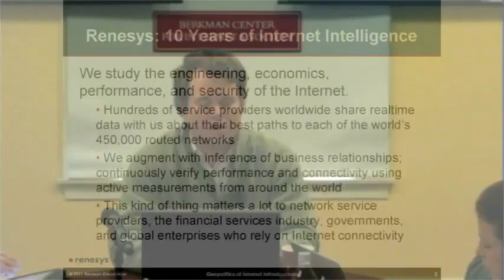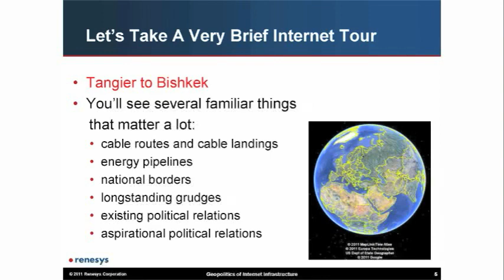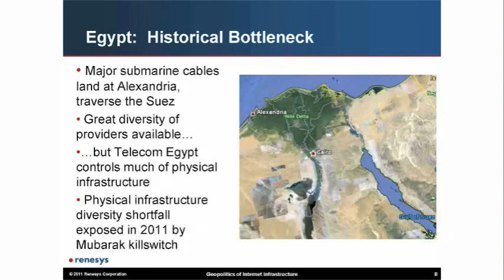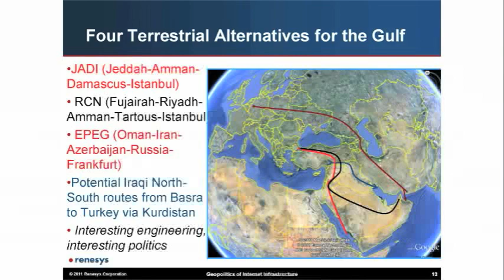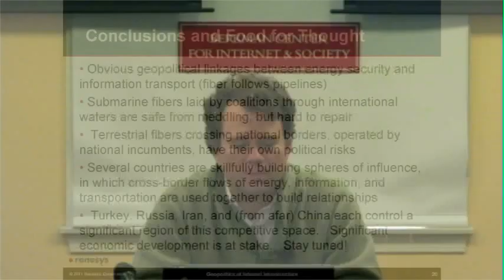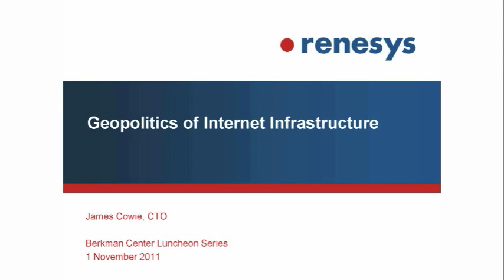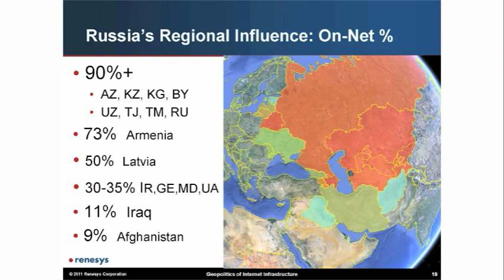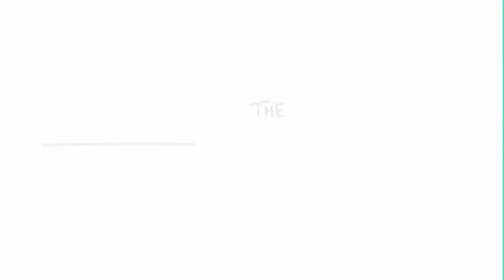James Cowie on the Geopolitics of Internet Infrastructure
The growth of the global Internet is still determined, in large part, by local factors like geography, politics, and the economics of interconnection and competition. A lot is at stake, especially as the countries that emerge as Middle Eastern regional transit hubs play a significant role in the evolution of the region's post-oil information economy. In this talk James Cowie — Chief Technology Officer at Renesys Corporation — examines the paths along which Internet traffic flows, focusing on the emerging markets of the Middle East and Central Asia, discusses ways in which the evolution of these paths dictates the choices available to information consumers, and the costs they must pay to interconnect with global information markets.